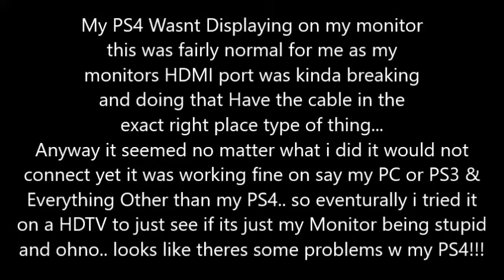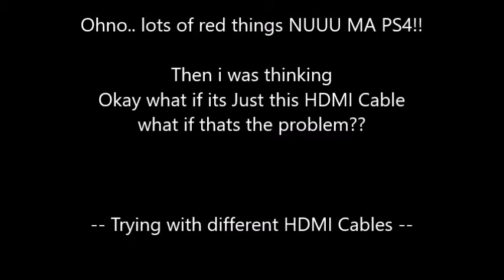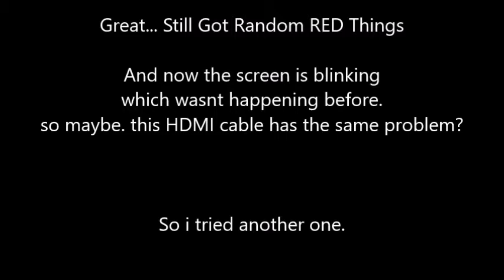PS4 HDMI Problems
NUUUUUUUUUUUUUUUUUUUUUUUUUUUUUUUUUUUUUUUUUU

Any suggestions would be greatly appriciated!